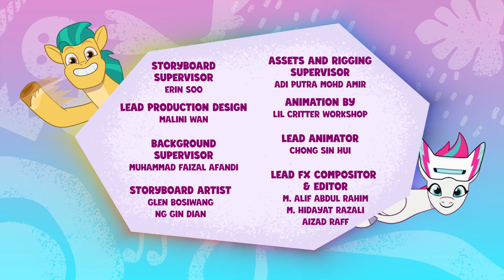Новые пони - эпизод #36, Taking Flight (на русском языке) / My Little Pony: Tell Your Tale